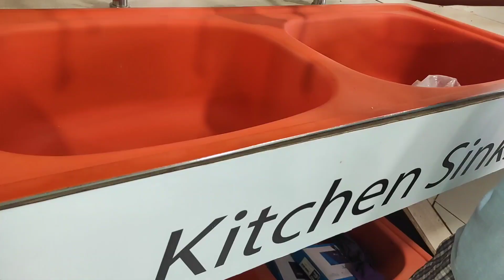Mayake Vlog ll Chacha ji ke Showroom me gye marble aur tiles dekhane.